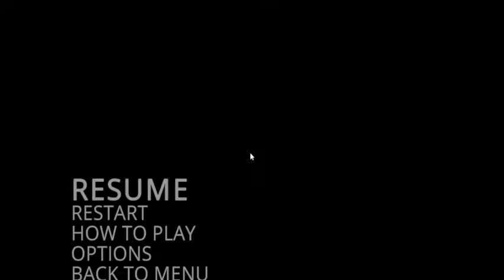Zardy's maze! Ft. @Kmggamer and Fall.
find this game on steam for free!